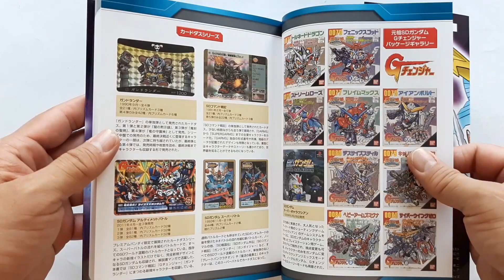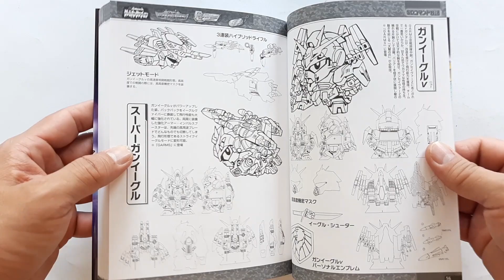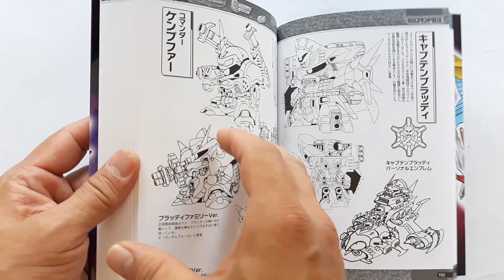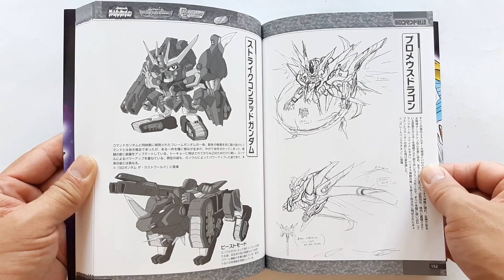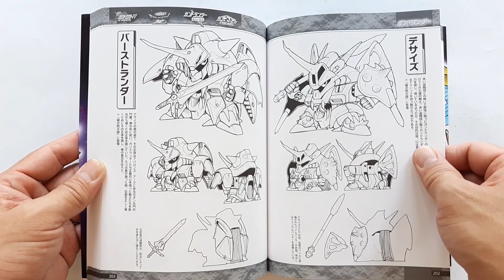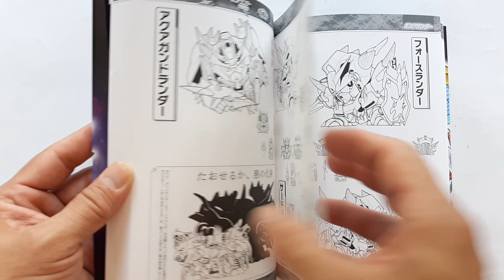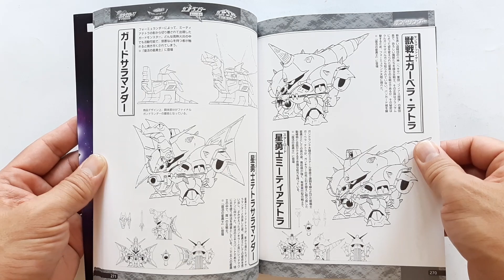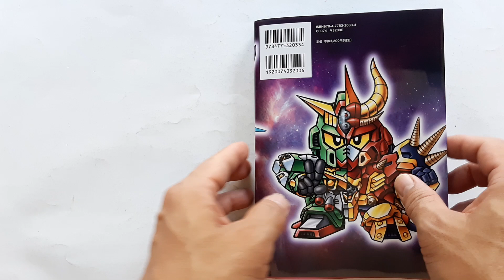SD Gundam SD Command Senki & Gundlander Memorial Book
(ขาย)
ชื่อหนังสือ : SD Gundam SD Command Senki & Gundlander Memorial Book

สภาพสินค้า : หนังสือมือ 1
ภาษา : ญี่ปุ่น
ขนาดหนังสือ : 5.83 x 0.91 x 8.27 นิ้ว
จำนวนหน้า : 352 หน้า
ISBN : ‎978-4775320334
สำนักพิพม์ : ‎Shinkigensha (December 22, 2022)

เนื้อหาหนังสือ :
- หนังสือรวมหุ่น SD Gundam

หมายเหตุ :
1. ราคาหนังสืออาจมีการเปลี่ยนแปลงตามอัตราแลกเปลี่ยนเงินตราระหว่างประเทศ ณ.วันที่สั่งหนังสือครับ